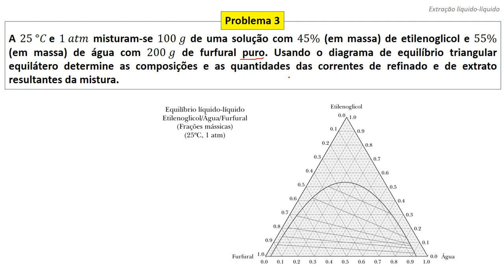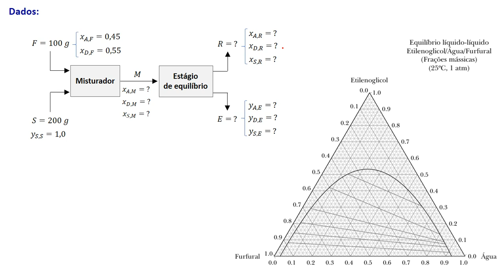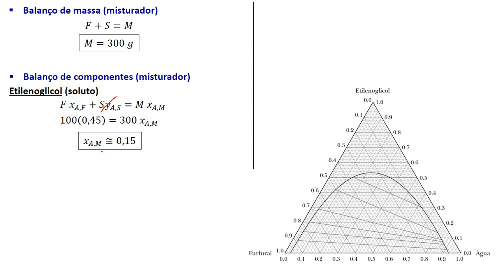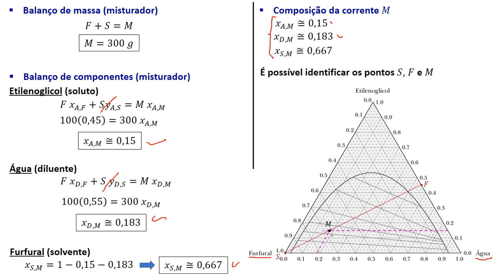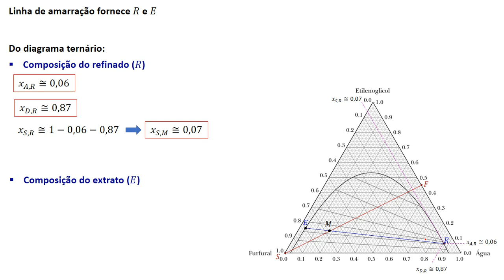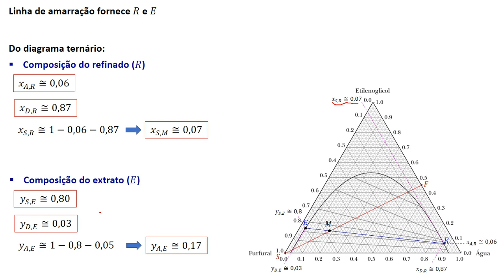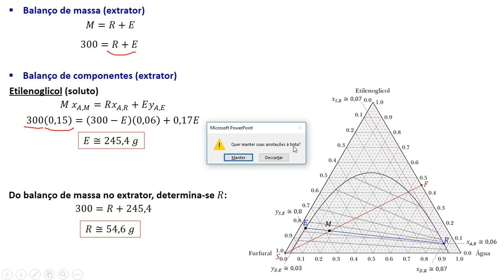Extração Líquido-Líquido - Problema 3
Problema que envolve o cálculo das quantidades de refinado e extrato, além das composições destas correntes.